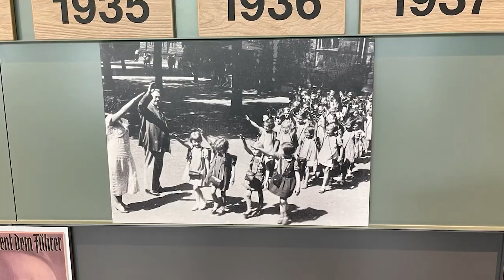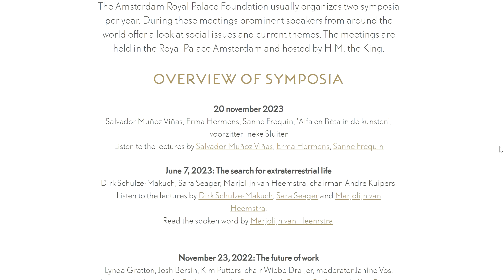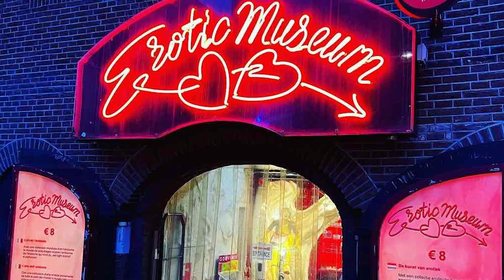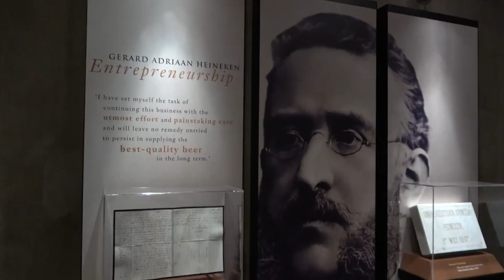¿Que hacer 2 DIAS en AMSTERDAM? Itinerario Completo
Si quieres ayuda para oranizar tu viaje entra aqui:
Indipris.com/kiko2